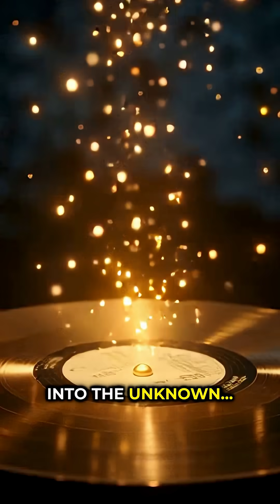Voyager 1: Humanity's Message to the Stars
In November 2026, Voyager 1 will achieve something no human-made object has ever done before — reaching one light-day from Earth, a staggering 26 billion kilometers into the vast darkness of interstellar space.

Launched in 1977 during the golden age of space exploration, this tiny spacecraft has become humanity's most distant ambassador. Onboard is the Golden Record — a time capsule containing the essence of our world: the sound of rain falling, greetings spoken in 55 different languages, music from Beethoven and Chuck Berry, and images of life on Earth.

For nearly five decades, Voyager 1 has defied every expectation, outlasting its original mission parameters and venturing into territories we once only dreamed of reaching. Now, as it crosses this new invisible frontier, traveling at 61,000 kilometers per hour through the cosmic ocean, it carries our message into the eternal silence.

But profound questions echo across the void:

What lies ahead in the endless dark between the stars?

Will an alien civilization ever discover that golden disc spinning through space?

If they do, what will they learn about us — about our hopes, our music, our voices?

When Voyager's signal finally fades forever, does our voice disappear... or does it begin an eternal journey?

Every transmission from Voyager 1 now takes over 22 hours to reach Earth — a fragile thread connecting us to our most distant creation. It's a ghost ship from another era, a testament to human curiosity and ambition, still whispering across the infinite darkness.

Voyager 1 reminds us that while we may be small in the grand cosmic scale, we are never insignificant. Our voice travels onward, forever reaching into the unknown.